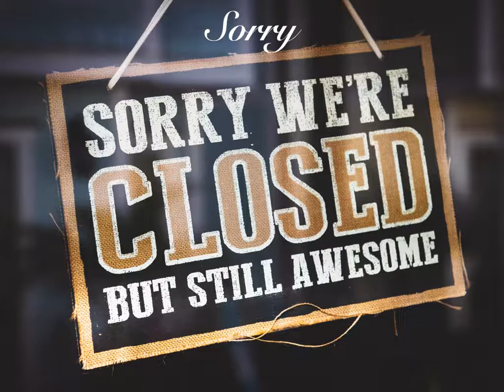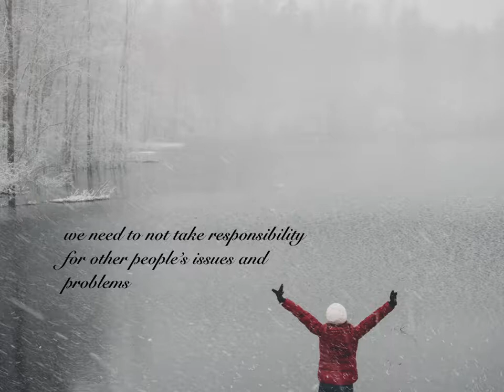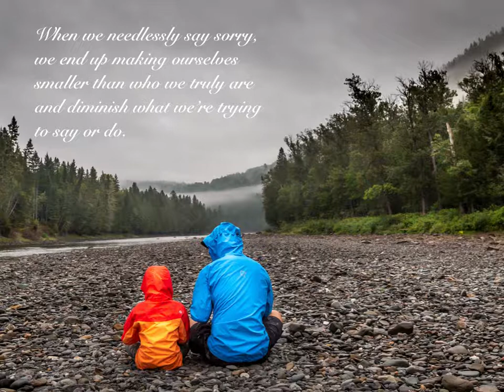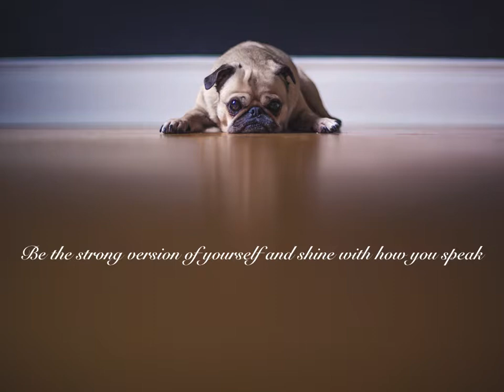Sorry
Saying sorry, and admitting to our mistakes is a sign of strength. But, when we needlessly say sorry, we end up making ourselves smaller than who we truly are and diminish what we’re trying to say or do.